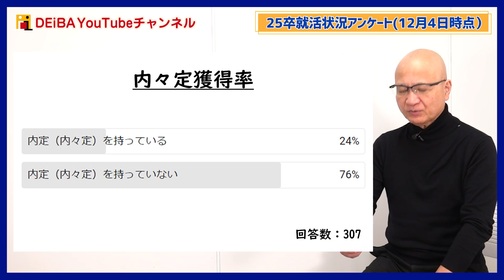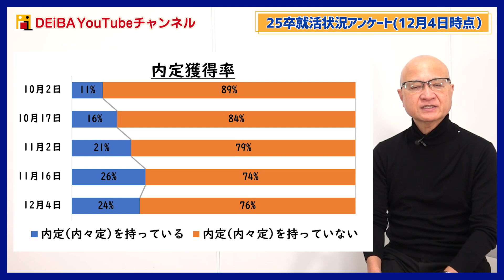【12月最新】25卒の内定率と就活終了率のアンケート調査結果報告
▼就活対策オープンチャットやってます！
①グルディス練習オープンチャット（25卒）
②グルディス練習オープンチャット（26卒）
③清水の模擬選考&フィードバック参加者募集用

▼オンラインで気軽にグルディス練習&スカウト獲得！
グループディスカッション練習会の予約はこちら

▼人事からフィードバックとスカウトがもらえる！
グルディスイベント「デアイバ」詳細・応募はこちら

▼代表チームのグルディスを見学&清水の解説が聞ける
グルディス見学会の予約はこちら！